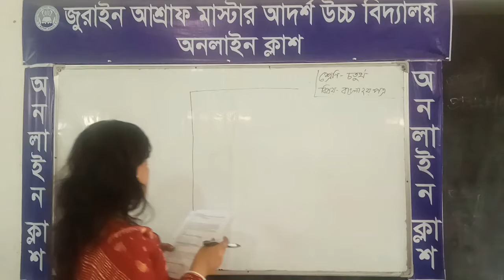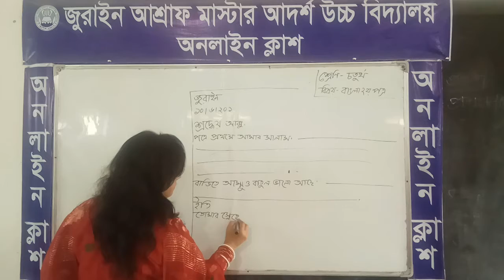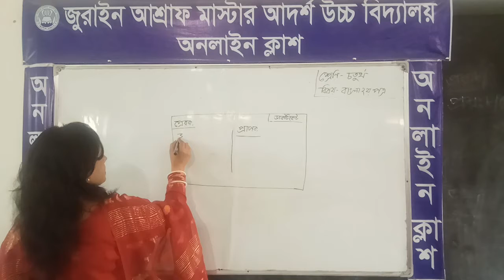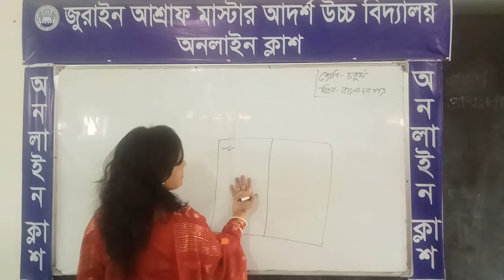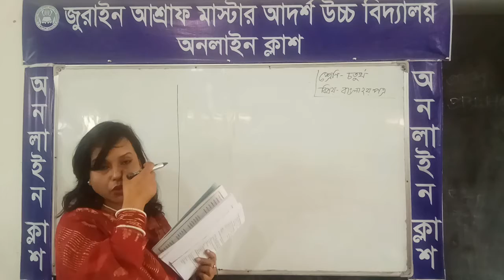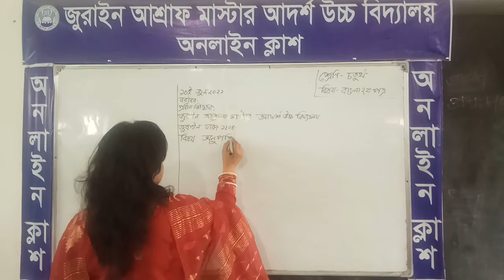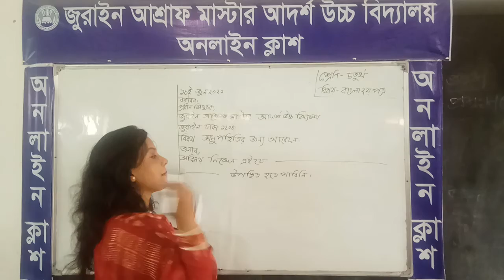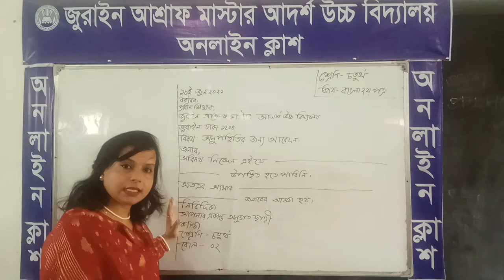শামীমা সুলতানা, শ্রেণি চতুর্থ, বিষয় বাংলা ২য় পত্র